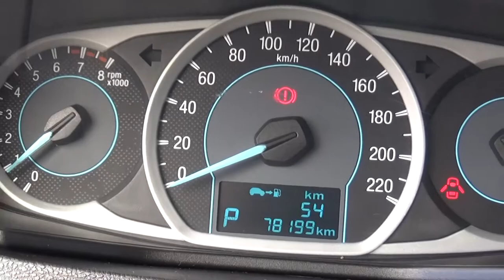Ford / Figo / 2017-ha131284